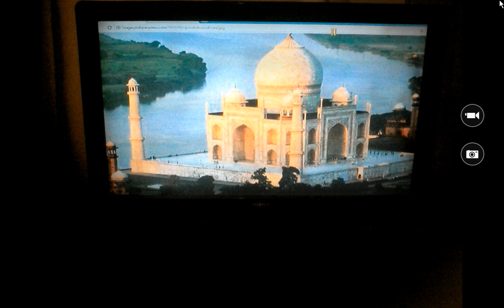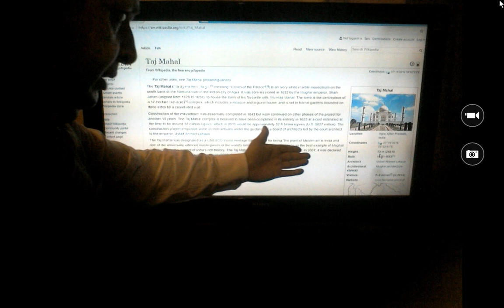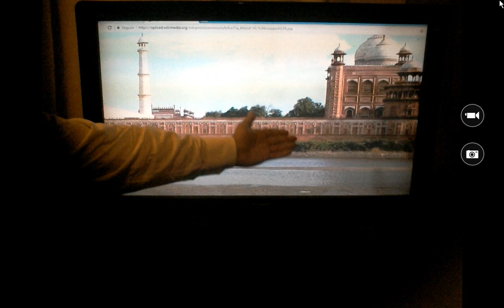Mandela Effect Impossible! Taj Mahal One Of The 7 Wonders Of The World Has Been Changed!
Taj Mahal one of the 7 wonders of the world has been changed and now it´s half of the original size and the blue and gold colors are missing.